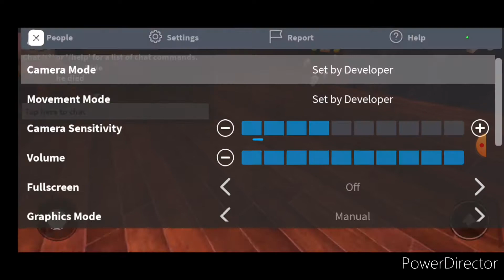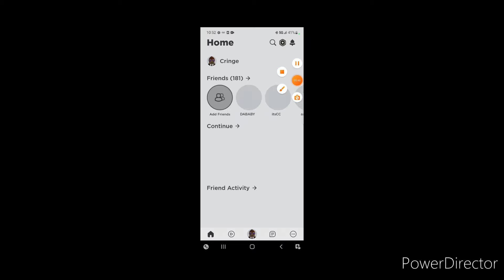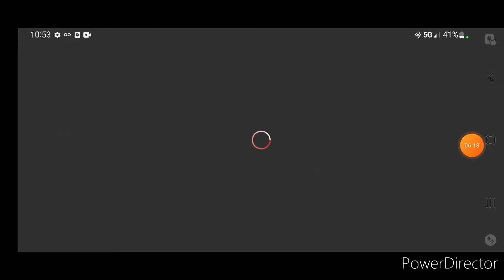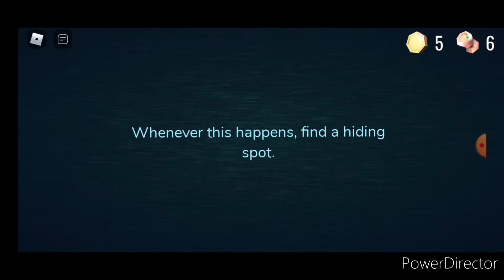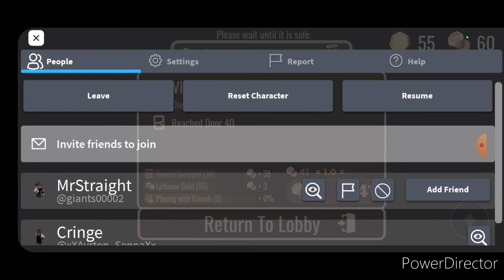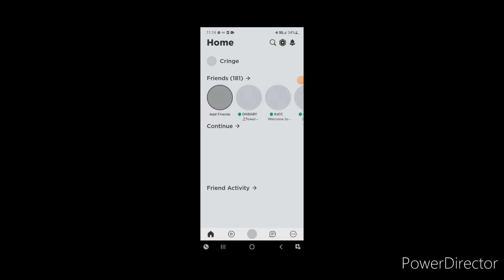One Man Opens DOORS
yippeeee